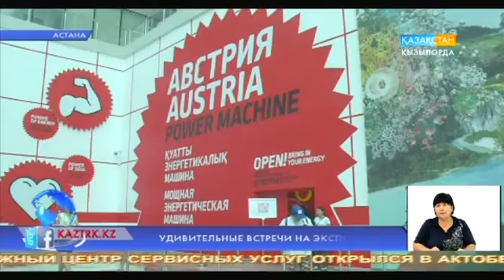Удивительные встречи на ЭКСПО-2017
Международная выставка Астана ЭКСПО-2017 собирает тысячи гостей со всего мира. У каждого из них своя удивительная судьба.
Наша съемочная бригада познакомилась с иностранкой Верой Софией Кондратюк. В Казахстан она приехала не только на ЭКСПО. У нее есть еще одна важная миссия. С казахской землей тесно связана история ее семьи.